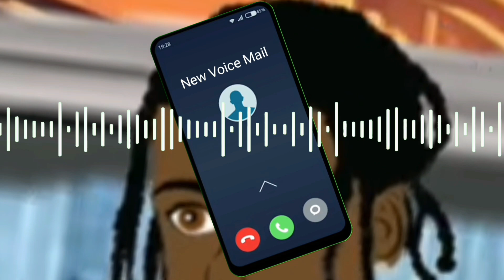Popeye Called Out Mr Sir | Prettidon Get Rush | Never Ending Story | Special Edition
Get It!! Special Edition Never Ending Story (This Time Around) Season Two
Mr Sir rush prettidon while Popeye Newz Link said this about him
Remember to subscribe to our YouTube channel powered by: THE RABBLE RABBLE SHOW Leave your comments below and remember to like and share keep it Rabblingz. Follow us on Instagram Like our page on Facebook Email contact: Sponsored by: Kris Kut, Dirtworx Entertainment, Caribbean Gourmet Delights, Natty Garmet Warrantee Productions